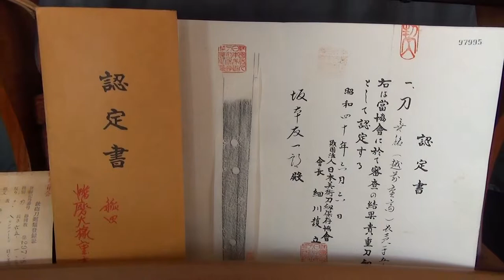NBTHK Certified Japanese Katana Long Sword by Shigetaka 重高